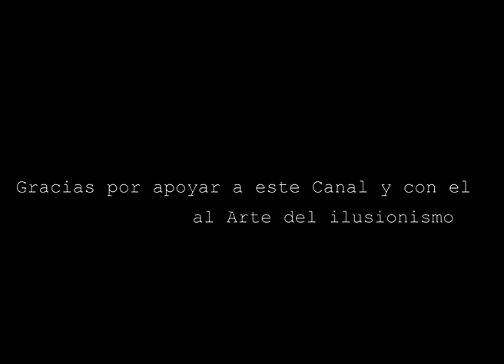PEPE CARROL EN LLANTIOL 1985 - RESET SOÑADO (VÍDEO INÉDITO)- MAGIA CON CARTAS - MAGIA DE CERCA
Una sucesión de transposiciones de una belleza absoluta en un Reset ejecutado con la finura y maestría que ya poseía un jovencísimo Pepe Carrol, allá por 1985 en el mítico Llantiol de Barcelona.